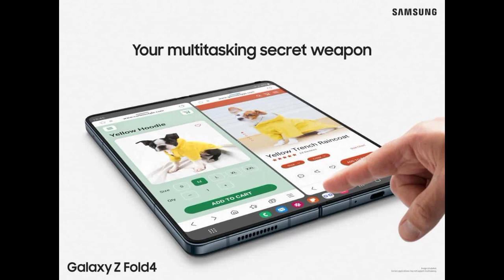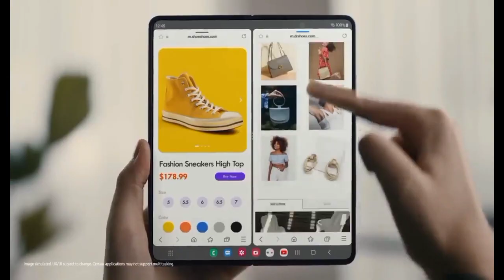Galaxy Z Fold 4 , Pre-order film Kwa kiswahili